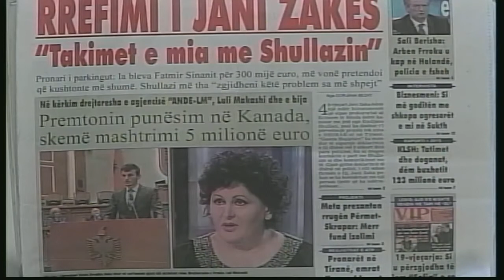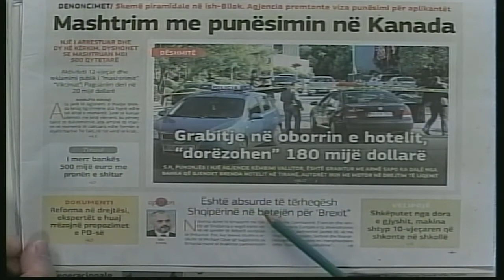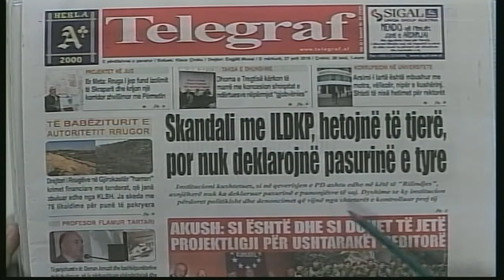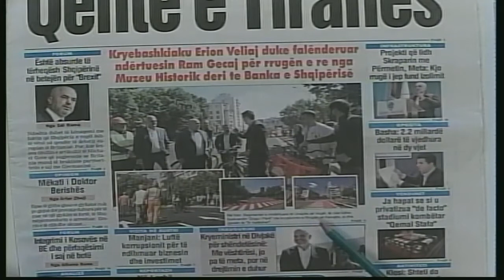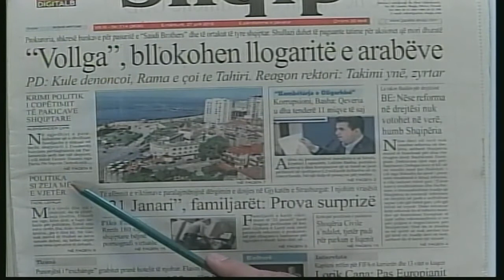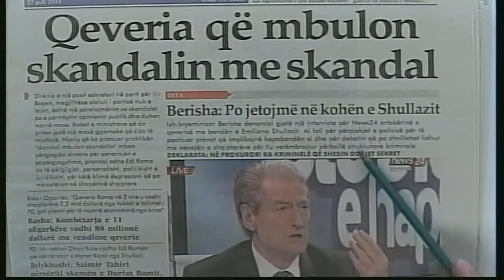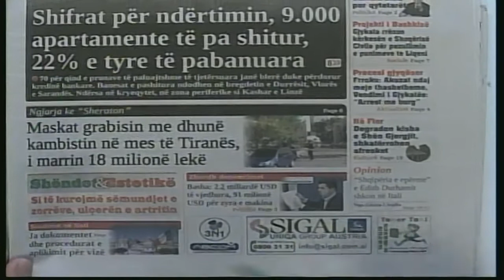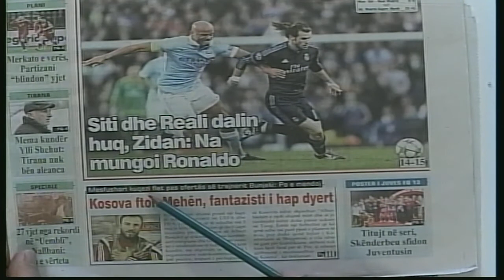27 prill shtypi i dites